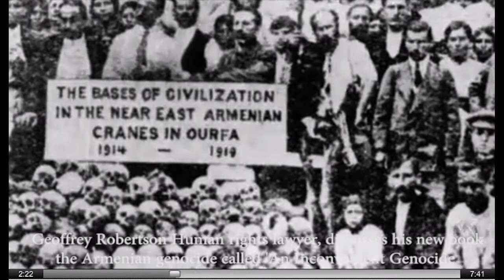Geoffrey Robertson new book An Inconvenient Genocide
An Inconvenient Genocide: Who Now Remembers the Armenians?
The most controversial issue left over from the First World War – was there an Armenian Genocide? – comes to a head on 24 April 2015, when Armenians throughout the world commemorate the centenary of the murder of 1.5 million – over half – of their people, at the hands of the Ottoman Turkish government. Turkey continues to deny it ever happened – or if it did, that the killings were justified.

This has become a vital international issue. Twenty national parliaments have voted to recognise the genocide, but Britain equivocates and President Obama is torn between Congress, which wants recognition, and the US military, afraid of alienating an important NATO ally. In Australia three state governments have recognised the genocide (despite threats to ban their MPs from Gallipoli), but the Abbott government has told the Turks that Australia does not.

Geoffrey Robertson QC despises this mendacity. His book proves beyond reasonable doubt that the horrific events of 1915 – witnessed by Australian POWs – constituted the crime against humanity that is known today as genocide. In this book he explains how democratic countries can combat genocide denial without denying free speech, and makes a major contribution to understanding and preventing this worst of all crimes. His renowned powers of advocacy are on full display, as he condemns all those – from Sri Lanka to the Sudan, from Old Anatolia to modern Gaza - who try to justify the mass murder of children and civilians in the name of military necessity. -